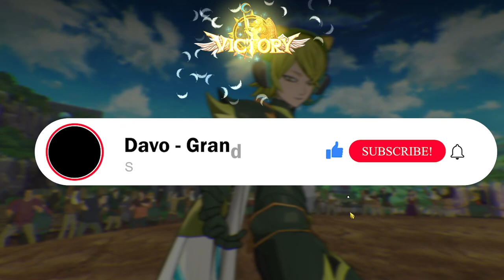ATK UR GEAR SWEET JELLY KING IS BETTER THAN I THOUGHT! MEGA OFFENSE FAIRY TEAM! | 7DSGC